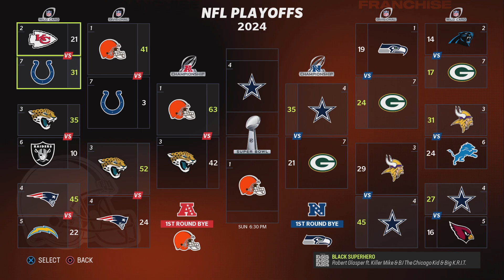Madden Franchise Super Bowl vs Dallas WITHOUT COOPER